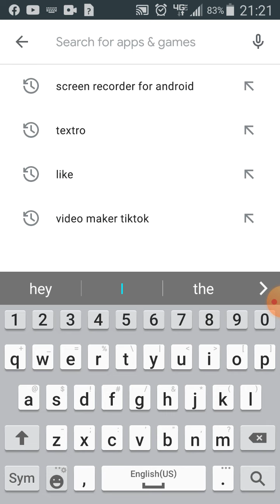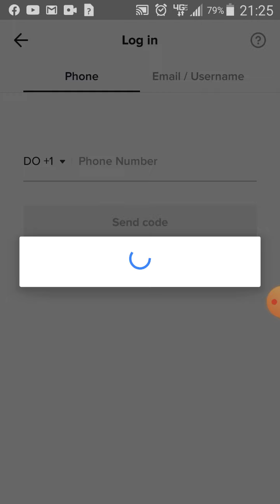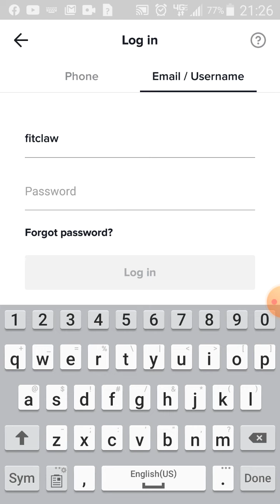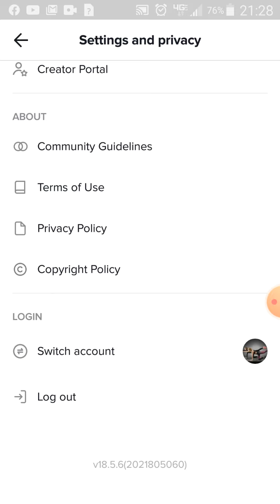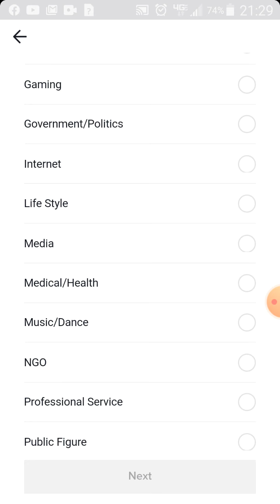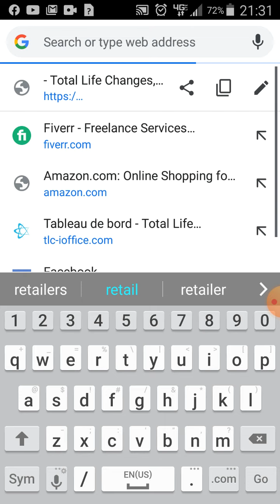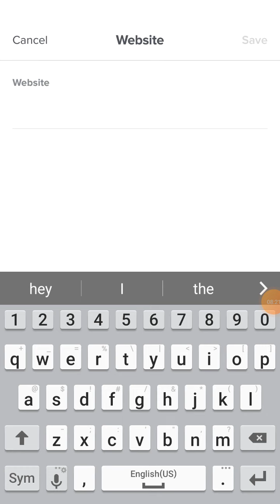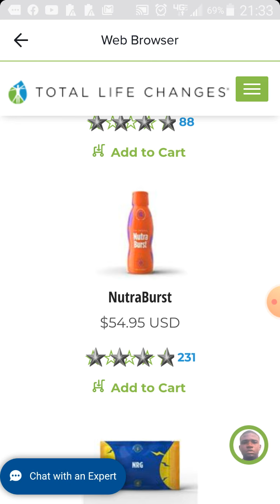Koman pouw kreye yon kont TIK TOK profesyonel - Pati #1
Mèsi paskew vizite chanel la pa bliye abone pouw pa rate okenn video.

Jodia ou pral aprann ansanm avem koman pouw kreye yon kont TIK TOK pouw fe biznis